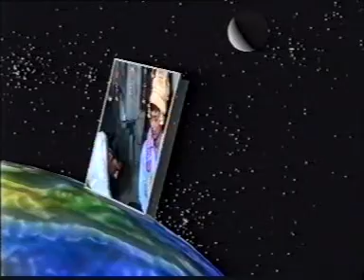Hindu wedding ceremony[অনিতা ও প্রবীরের বিয়ের অনুষ্ঠান]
বিয়ে মানে দুটো মনের মিলন, দুটো পরিবারের মিলন। বাঙালি হিন্দু বিবাহের লৌকিক আচার বহুবিধ। এই প্রথাগুলি বর্ণ, শাখা, উপশাখা এবং অঞ্চল ভেদে ভিন্ন ভিন্ন প্রকারের হয়। এগুলির সঙ্গে বৈদিক প্রথাগুলির কোনও যোগ নেই।

উচ্চবর্ণীয় হিন্দু সমাজের বিবাহে প্রধানত দুইটি আচারগত বিভাগ লক্ষিত হয়। যথা, বৈদিক ও লৌকিক। লৌকিক আচারগুলি “স্ত্রী আচার” নামে পরিচিত। বৈদিক আচারগুলির মধ্যে অবশ্য পালনীয় প্রথাগুলি হল কুশণ্ডিকা, লাজহোম, সপ্তপদী গমন, পাণিগ্রহণ, ধৃতিহোম ও চতুর্থী হোম।

বৈদিক আচারগুলির সঙ্গে লৌকিক আচারগুলির কোনও সম্পর্ক নেই। লৌকিক আচারগুলি অঞ্চল, বর্ণ বা উপবর্ণভেদে এক এক প্রকার হয়। নিম্নবর্ণীয় হিন্দুদের মধ্যে লৌকিক আচার তো বটেই বিবাহের মৌলিক আচারগুলির ক্ষেত্রেও সম্প্রদায়ভেদে পার্থক্য লক্ষিত হয়।

বিয়ে মানেই এক জন অপর জনকে প্রতিশ্রুতি দেওয়া এবং সেই প্রতিশ্রুতিগুলিকে সারা জীবন প্রেম, নিষ্ঠা ও যত্ন সহকারে পালন করা। বিয়ে মানেই যে কেবল মাত্র দু’টি মনের মিলন তা নয়, একটি পরিবারের সঙ্গে অন্য একটি পরিবারের মিলন। বিয়েতে অনেক নিয়ম কানুন মানা হয়।

বি:দ্র: নারায়ণগঞ্জ সিটি ১০নং ওয়ার্ড চিত্তরঞ্জন কটন মিলস্ আটপাড়া নিবাসী শ্রী নিতাই চন্দ্র পাল ও শ্রীমতী অর্চনা রানী পাল'র একমাত্র মেয়ে অনিতা রানি পাল'র সাথে গোপালগঞ্জ সদর বৌলতলী বাজার সংলগ্ন করপাড়া গ্রামের শ্রী রতন বিশ্বাস'র (রতন মাস্টার) তৃতীয় ছেলে শ্রী প্রবীর বিশ্বাস'র বিবাহ অনুষ্ঠান-২০০৭ইং। আজ অনিতার গায়েহলুদ।